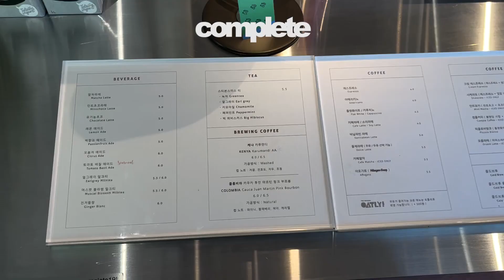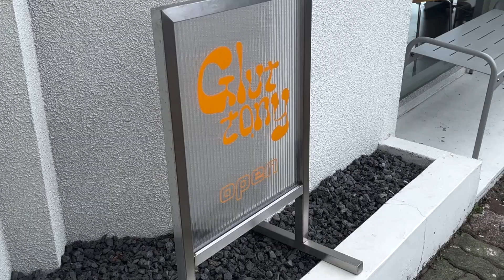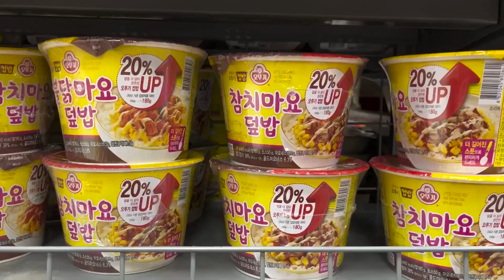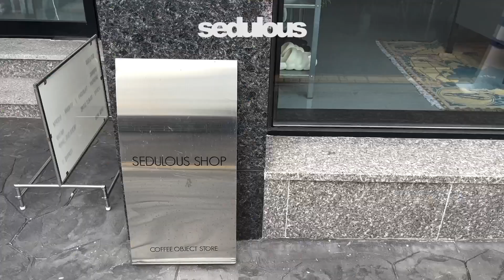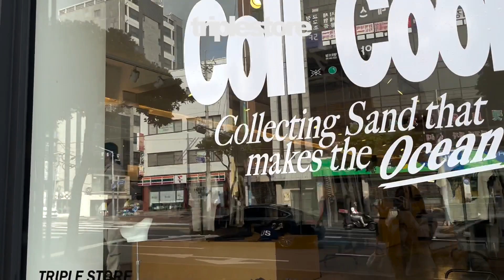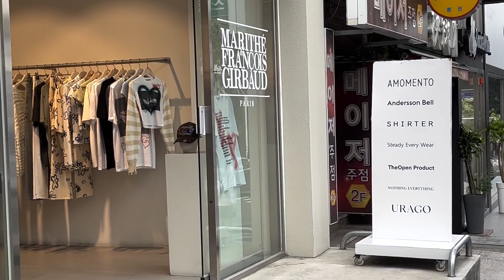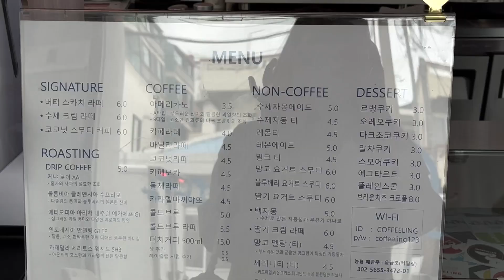SUMMER IN JEJU🍸💥 (cafe & chill)